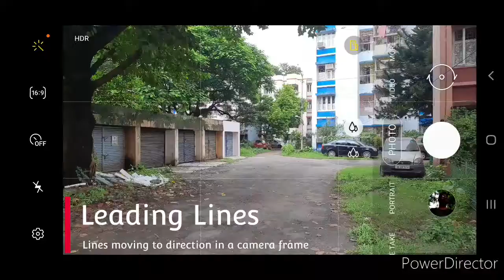Framing & Composition | Part 2 | Mobile Photography Tips | Barunava's Vlogs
Framing & Composition is an integral part of photography whether it is mobile camera or DSLR's. This video is all about that

Part 1 of Framing & Composition